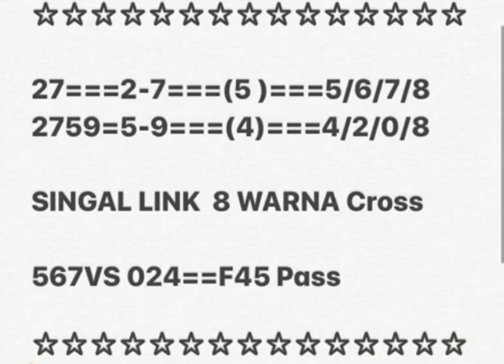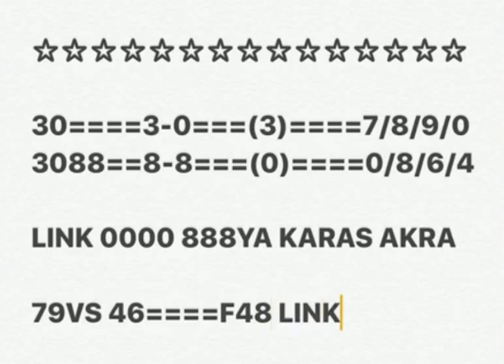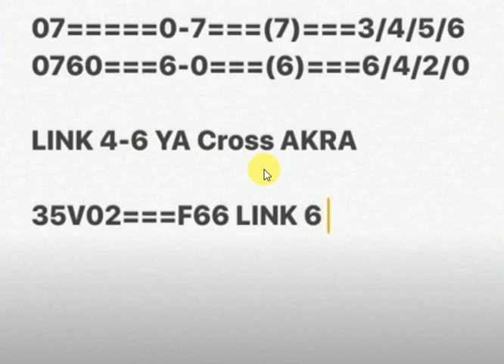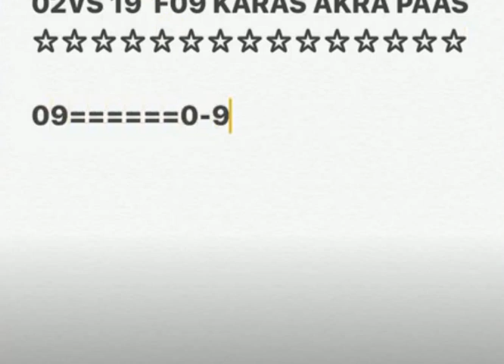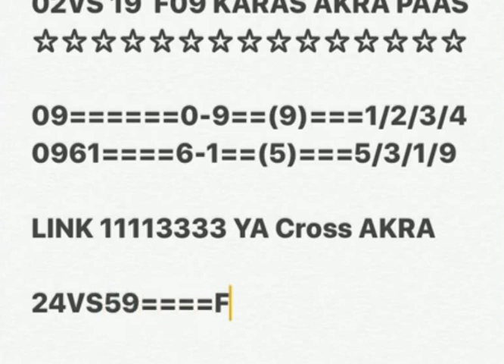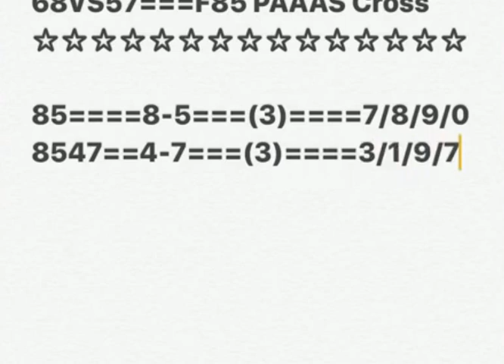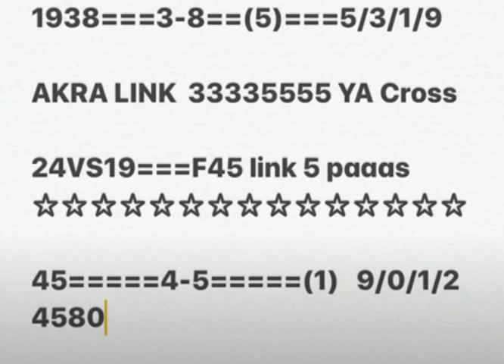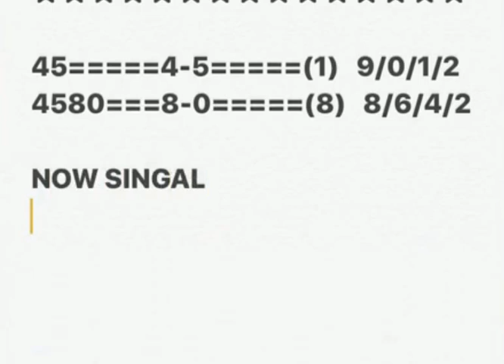Prizebond perineum 40000 Single Link + Aakra City Hyderabad 10 Dec 2020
Prizebond perineum 40000 Single Gutka City Hyderabad 10 Dec 2020
Prizebond perineum 40000 Single Link City Hyderabad 10 Dec 2020
Prizebond perineum 40000 Single Ring City Hyderabad 10 Dec 2020
Prizebond perineum 40000 Single Forecast City Hyderabad 10 Dec 2020
Prizebond perineum 40000 Single 4 Cast City Hyderabad 10 Dec 2020
Prizebond perineum 40000 Single Back Akkra City Hyderabad 10 Dec 2020
Prizebond perineum 40000 Single Tandoola City Hyderabad 10 Dec 2020
Prizebond perineum 40000 Vip Ruteen Hyderabad 10 Dec 2020
Prizebond perineum 40000 Single Aakra Jama City Hyderabad 10 Dec 2020
Prizebond perineum 40000 Wining Ruteen City Hyderabad 10 Dec 2020